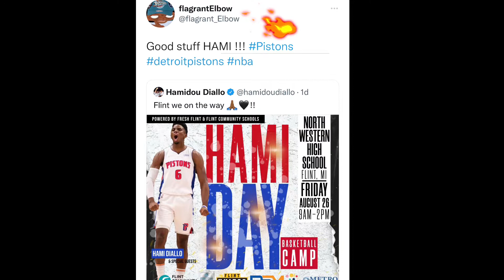How Bout Those Pistons #8| Hamidou Diallo in Flint Michigan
How Bout Those Pistons #8 | Hamidou Diallo in Flint Michigan. Detroit Pistons Hamidou Diallo was in Flint Michigan for a basketball camp given to help and support the kids in the Flint, Michigan area. The city has been through a lot recently with the water crisis and dealing with the departure of alot of GM factories. Hamidou along with Earl Cureton offered a camp to encourage the children and show them some basketball skills while giving them a opportunity to meet a NBA player as well.

Mike Curtis of The Detroit News wrote an article covering the event, we discuss it in the video!